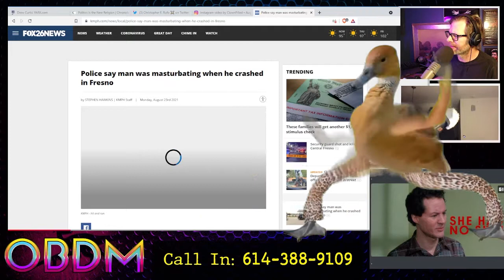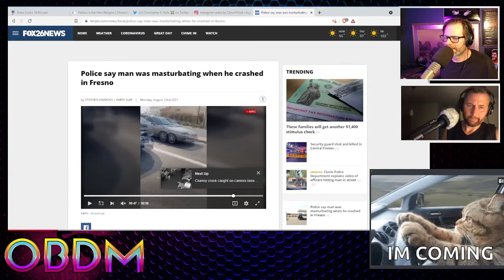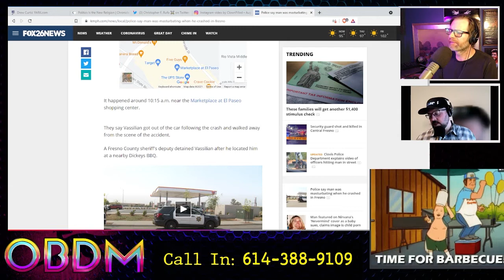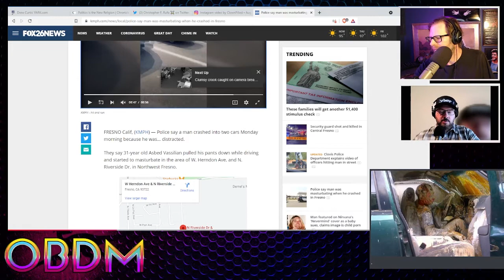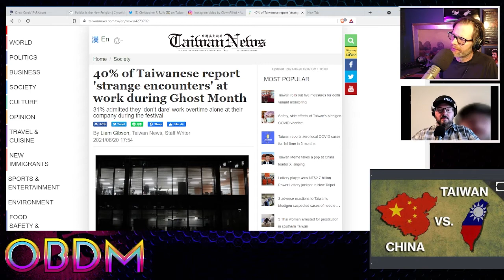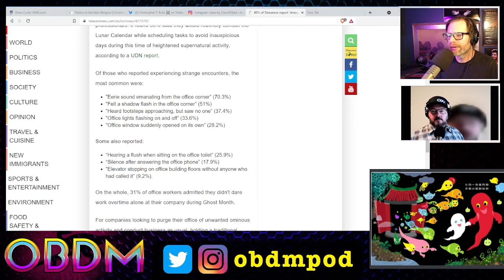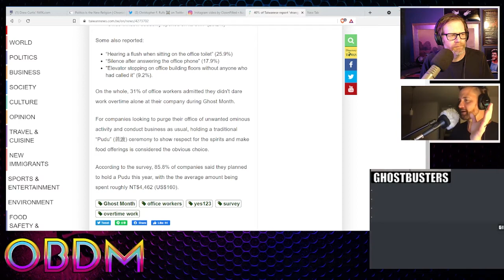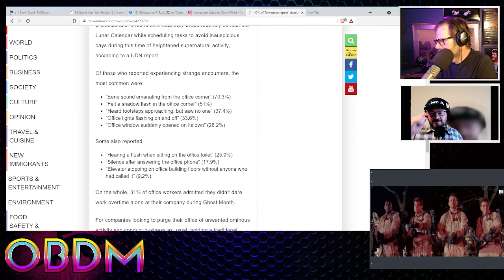The Car Jacker and The Taiwan Ghost Month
Strange stories for strange times. It's all happening and we can't stop it.